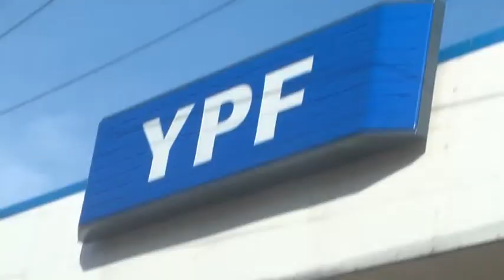Mariana - Gabriela - YPF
Lanzaron una App que prevé descuentos a trabajadores de la salud || Medidas de seguridad con las que trabajan actualmente